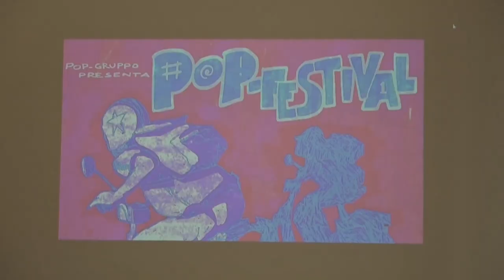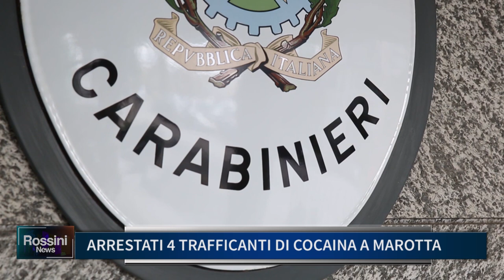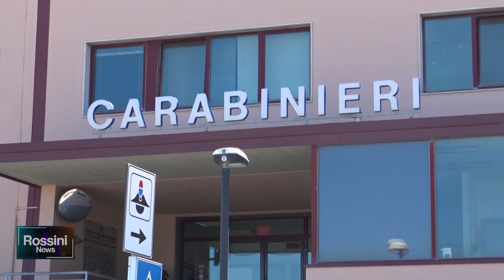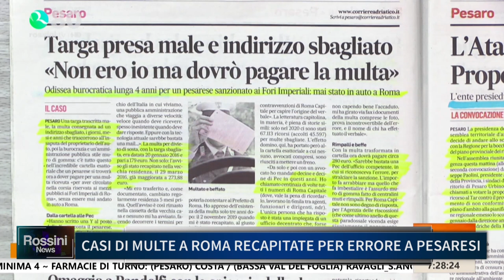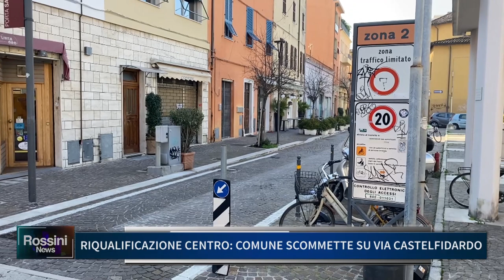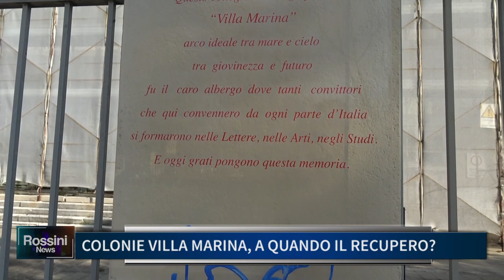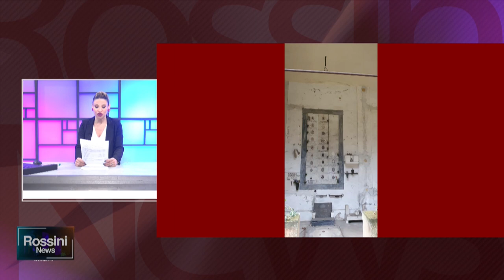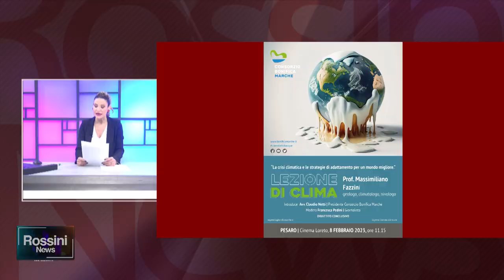ROSSINI NEWS 2 FEBBRAIO 2023